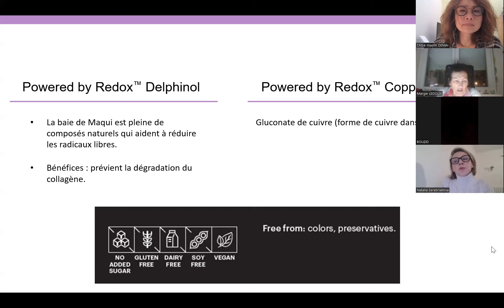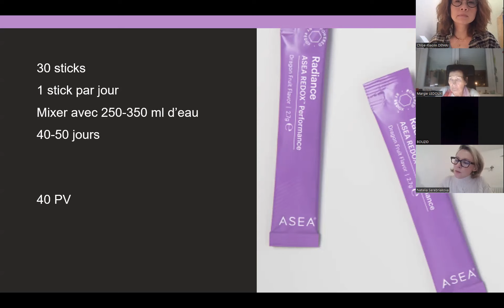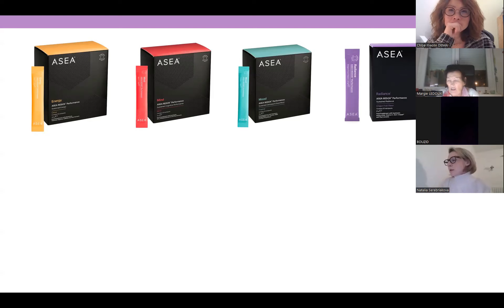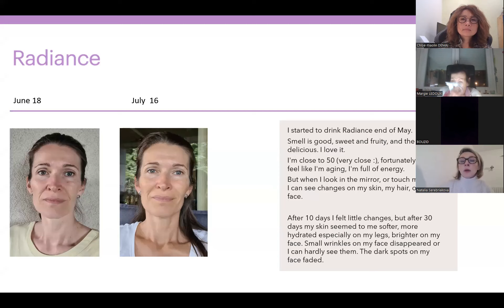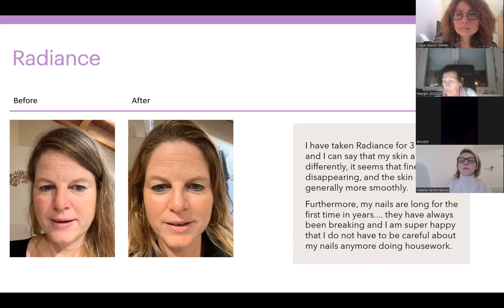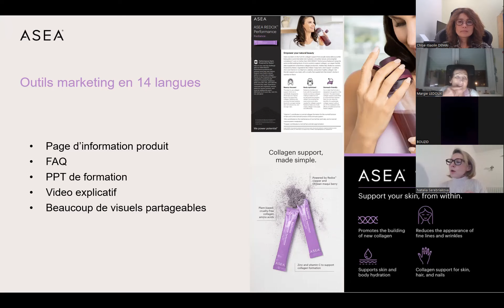Formation sur ASEA Redox™ Performance Radiance Partie 2